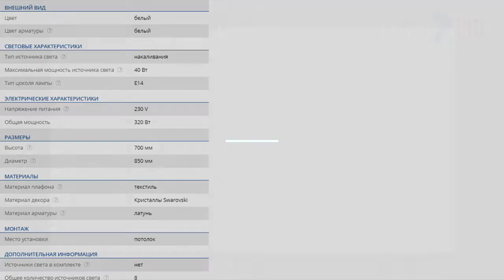Люстра классическая с абажурами Kutek Roma ROM-ZW-6+1 (BZ/A)